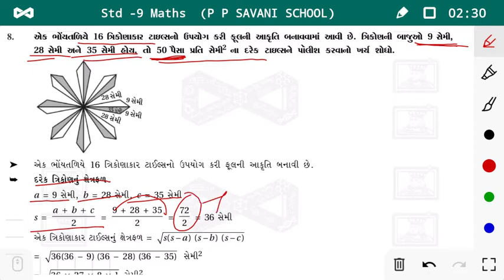Std-9 ll Maths || Ch-12 ll Q-8 || Date: 21/08/20